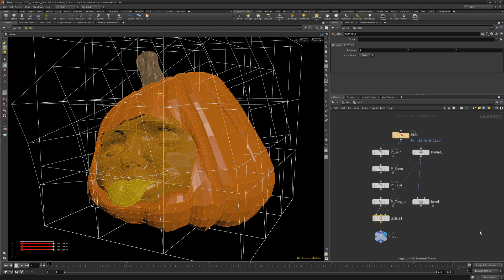Houdini | Network Navigation Tip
This video takes a quick tip for navigating networks in Houdini.